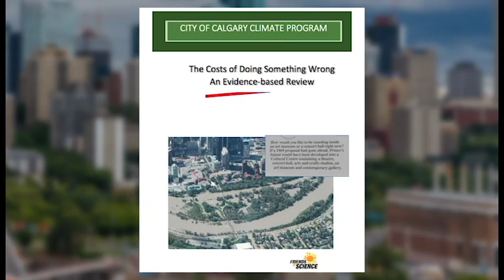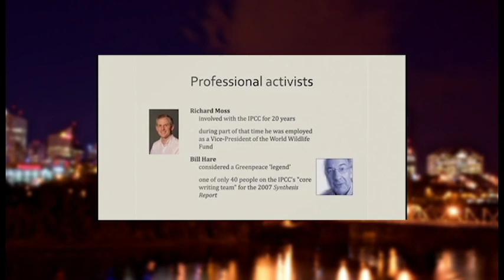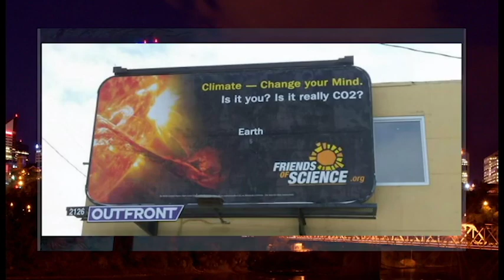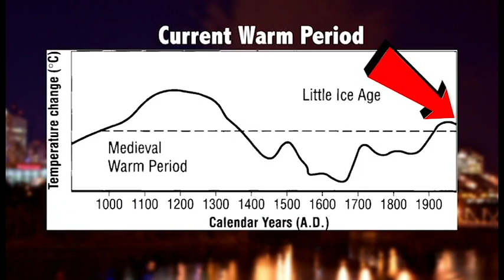New Billboards greet IPCC City Conference in Edmonton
As delegates and scientists flock to Edmonton, Alberta for the 2018 IPCC Cities and Climate Science conference, Friends of Science Society announces a new billboard campaign to welcome them. There are three messages dotted throughout the downtown core, meant to stimulate open, civil debate on the crucial question of whether it is carbon dioxide, or if the sun and other natural factors are the main drivers of climate change.